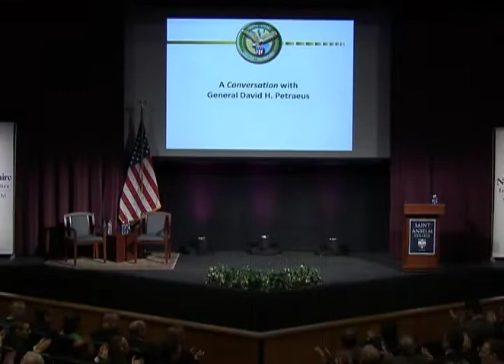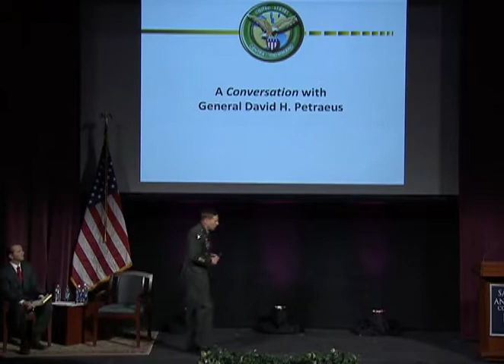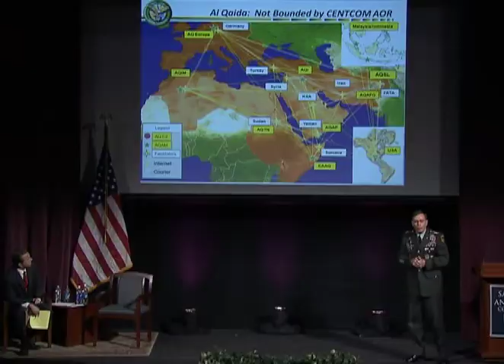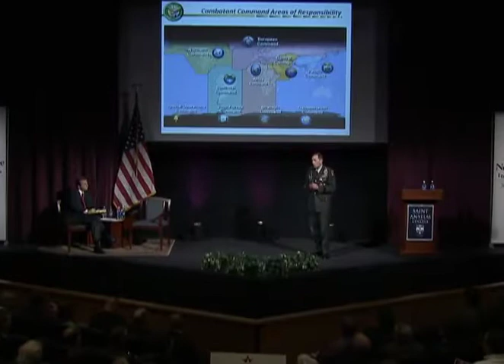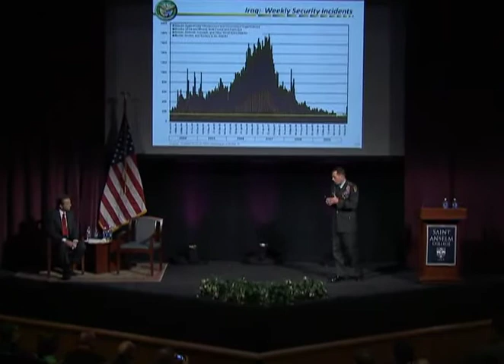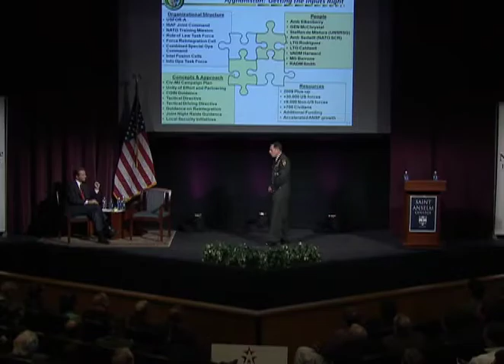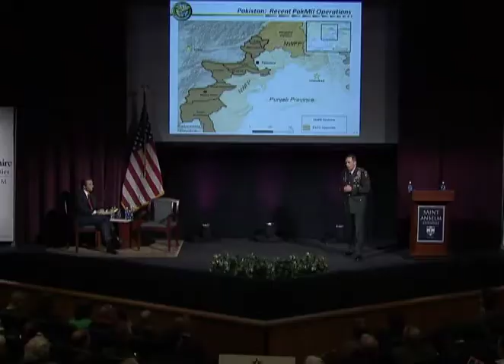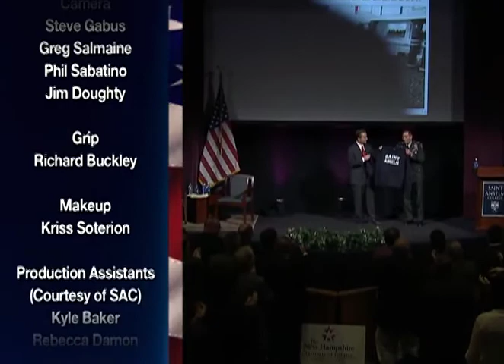NH Institute of Politics Distinguished Speaker Series: General David H. Petraeus